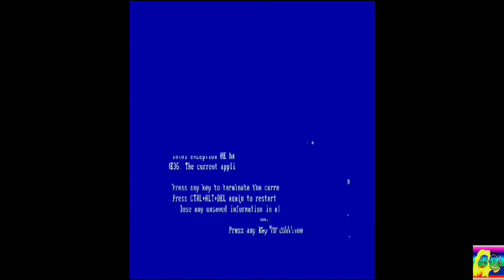Pubg Mobile: Duos with BroBro! Last Ones Standing!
JDelfuego and heartandsoul play an epic duos match!

We fight our way to the very end. What happens? Do we win?? Are we A1 Pro Players??